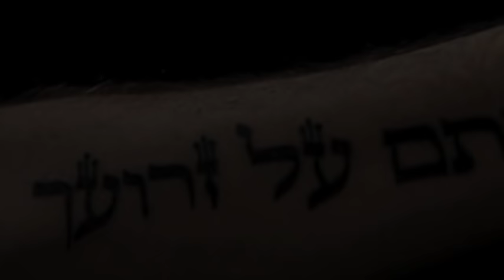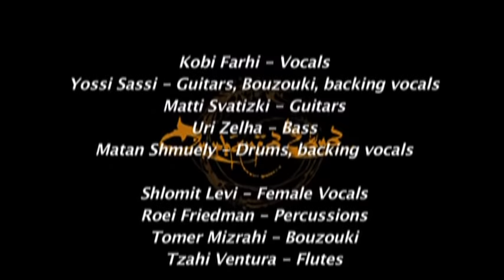Orphaned Land - The Road To OR-Shalem, (live at Reading 3 in Tel Aviv) [full show]